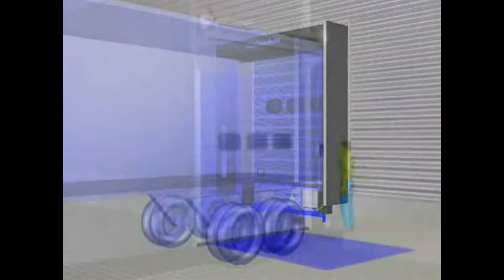Metaflex docking system